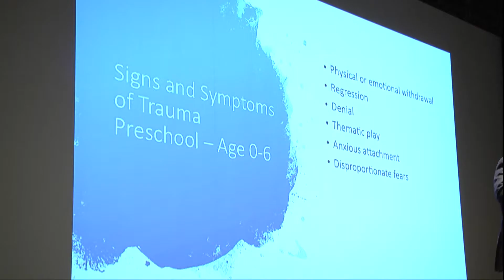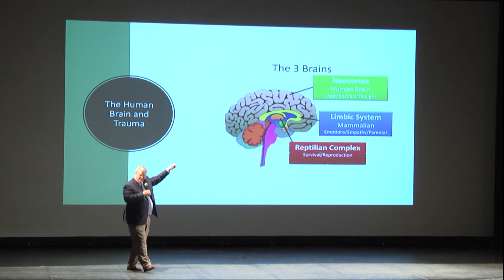Child Trauma Seminar - TROY TrojanVision News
There are more than 9 victims per 1,000 children who are traumatized by child abuse or neglect. This week Kappa Delta sorority is shining light on this issue through their philanthropy week known as shamrock. Kerissa Justice gives us a little more insight into the traumatic impact on victims of abuse.